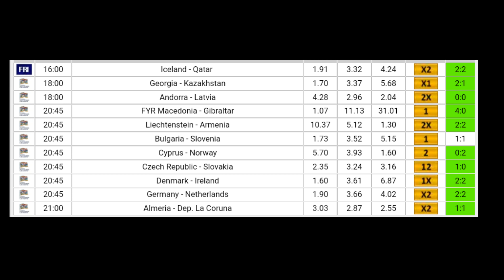Football Betting Tips - 20.11.2018 - KING GERMANY